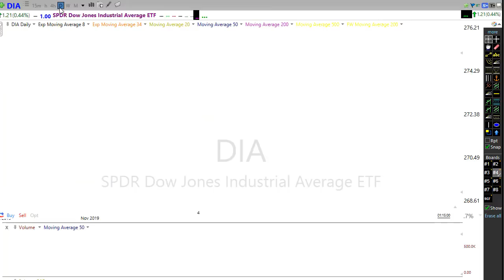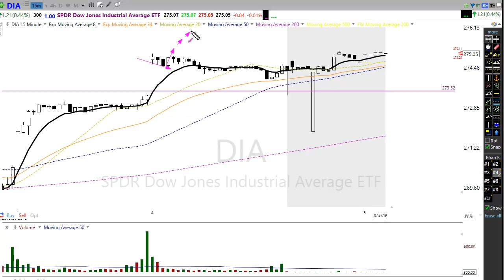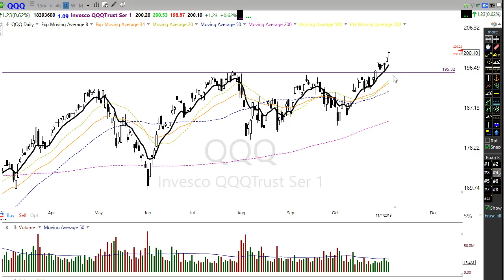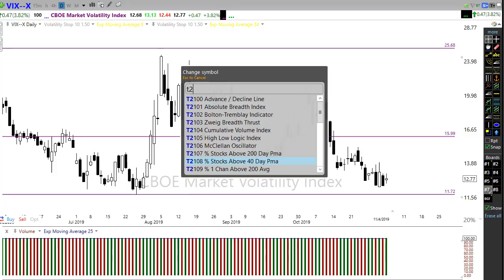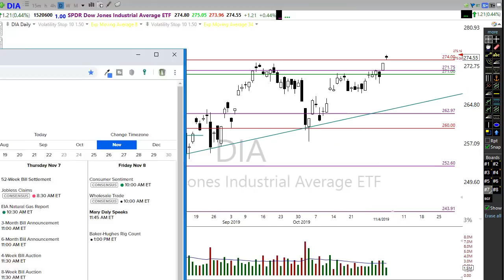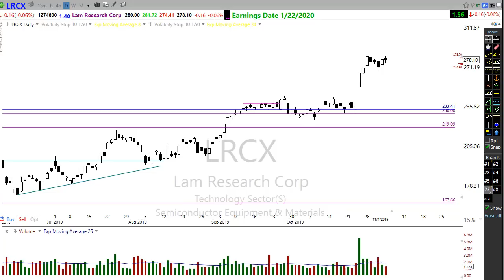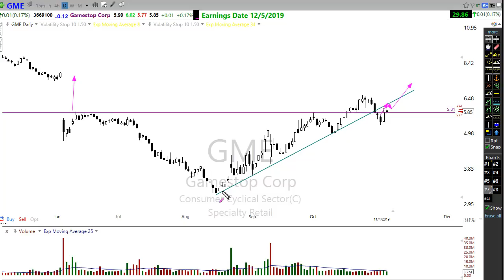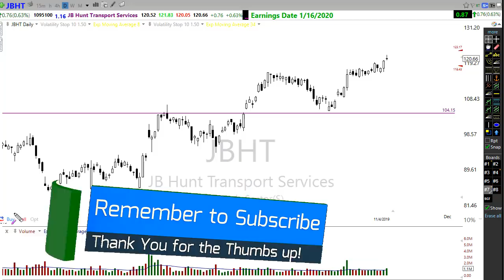Morning Market Prep | Stock & Options Trading